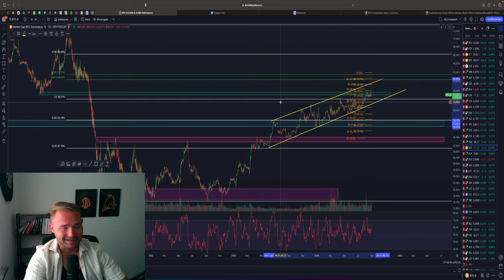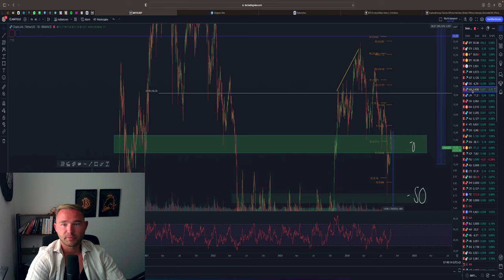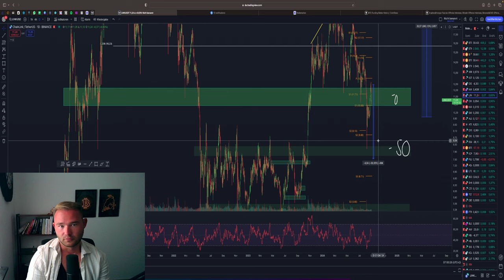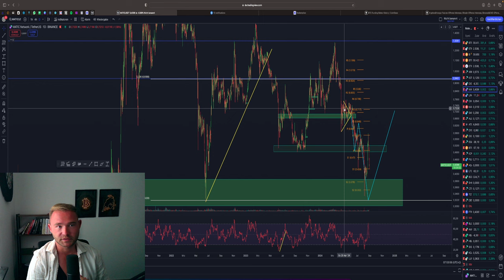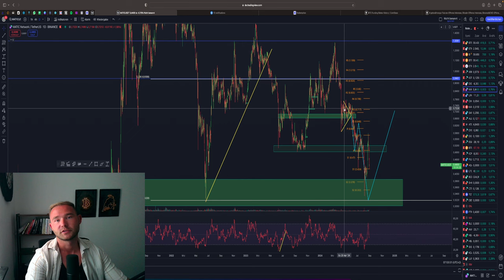💥DIE WAHRHEIT ÜBER DIE ALTCOIN SEASON! WANN KOMMT SIE?! WIE DU ALTCOINS KAUFEN SOLLTEST!💥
⏱Timesteps:
00:00 Abo, Kommentar & Like nicht vergessen
00:30 Altcoins

👉 TRADING LERNEN?
✉️ Geschäftliche Anfragen ✉️